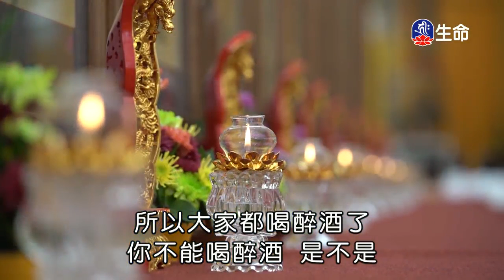慈悲菩薩行-1_海濤法師救護眾生講座_(lifetv_20200316_00：00)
海濤法師救護眾生講座_慈悲菩薩行。